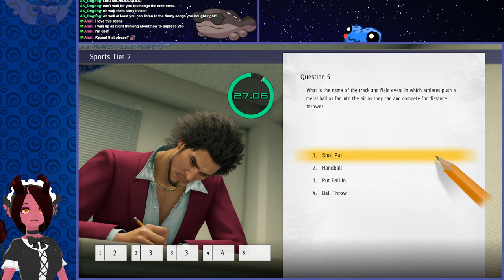Yakuza: Like A Dragon ♥ Yahkoozie Seventeen ♥ [February 12th, 2023]